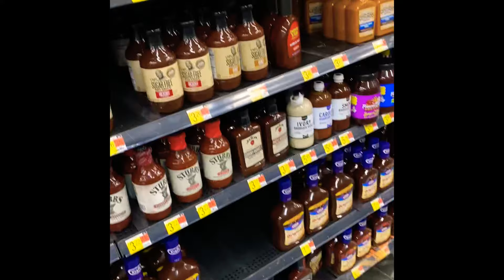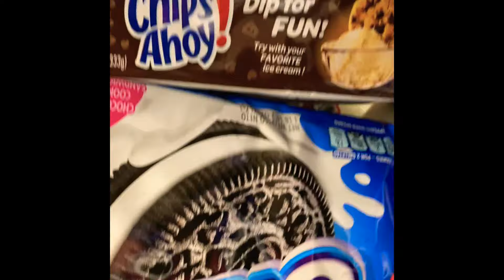Walmart grocery shopping haul.... *NEVER GUESS THE AMOUNT I SPENT*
Time to grocery shop at my favorite store WALMART!!

Snapchat: Add me on Snapchat! Username: un_apologetic89